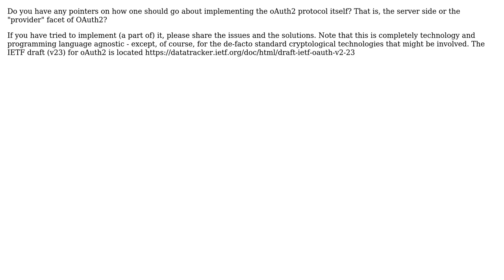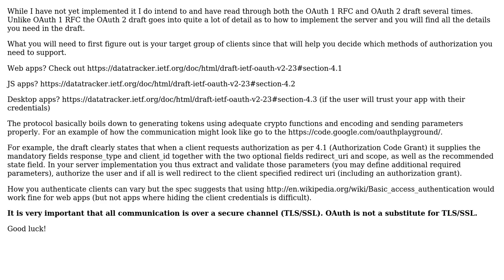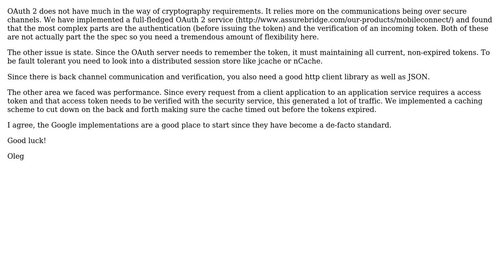Software Engineering: Implementing oAuth 2 server (2 Solutions!!)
Software Engineering: Implementing oAuth 2 server

With thanks & praise to God, and with thanks to the many people who have made this project possible! | Content (except music & images) licensed under CC BY-SA | Music | Images & others | With thanks to user yati sagade user Oleg Cohen user ib.lundgren and the Stack Exchange Network Trademarks are property of their respective owners. You are responsible for your own actions.